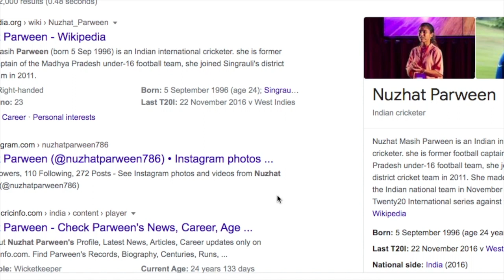Success story Nuzhat Parween | Shabaash mithu| Tapsee Pannu featured Women Cricketer India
Video out on 8th MARCH 2021
Meet Nuzhat Parween, an Indian International Cricketer. For her cricket is a game that brought stability and discipline to her life..Her impressive performances earned her a spot in the Indian squad to feature in the women’s world cup. Indian women’s team performed brilliantly in the world cup as they reached the final for only the second time in history.
 The next target is to do well in the T20 world cup and the selection of Parween shows that Indian selectors are planning for the future.

Listen to her inspiring story about her career and how she transformed the mindset of people back in her hometown.

*This interview was taken while Nuzhat was traveling and not set up for, hence please excuse the voice cracks and low bandwidth patch.

Success story Nuzhat Parween Shabaash mithu Tapsee Pannu featured Women Power India | Indian International  Cricketer| Mithali Raj WOMEN inspiration women sports indian women team tennis goals dreams kids dreams success in sports life lessons advice to young children
teenager dreams netflix documentary movie bollywood